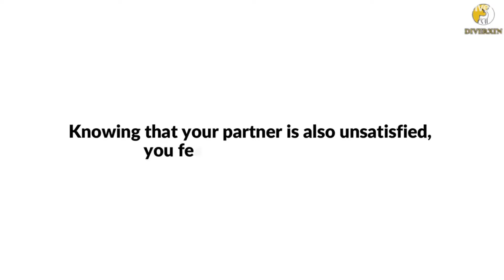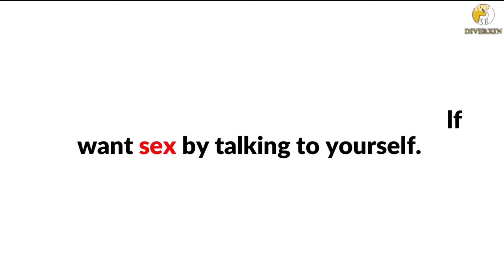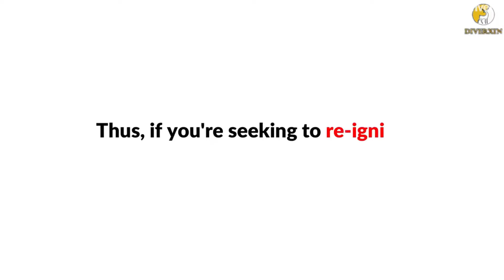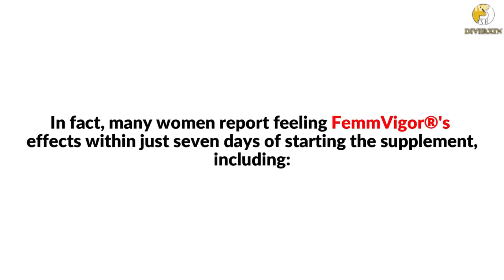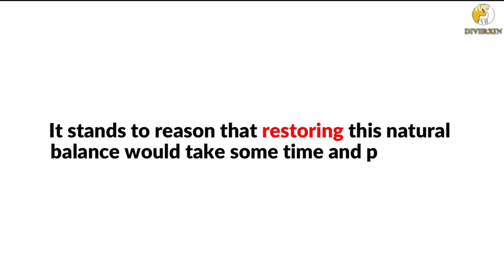Diverxin Femm Vigor Review - Must Watch This Before Buying !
Buy Diverxin Femm Vigor for the most discounted price by using this

Diverxin Femm Vigor Review - What is Diverxin Femm Vigor? Does It Really Work? Get The Facts. Read Diverxin Femm Vigor Reviews to find out its ingredients, benefits & side effects before you buy it.